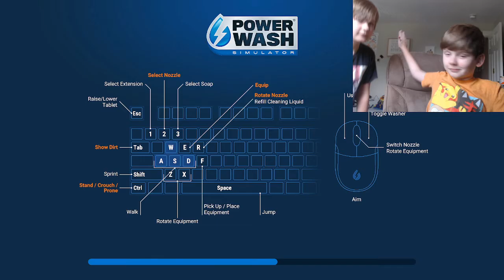MINI GOLF |Power Wash Simulator Part 1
In this video i power wash a golf cart and start a haunted house!